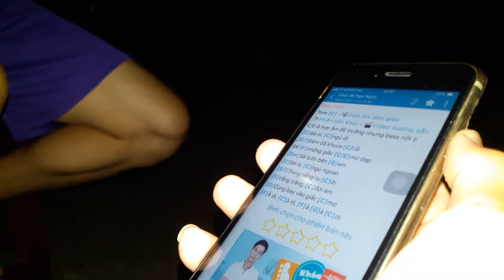Chúc bé ngủ NGON _ LBN Team